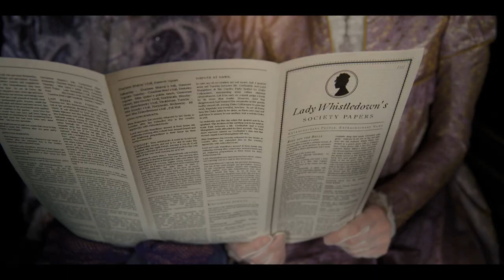Bridgerton Eric Vogel Score 0808